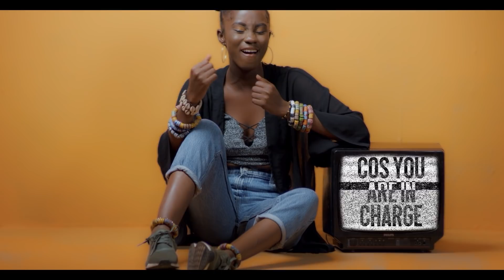UNSTOPPABLE- OFFICIAL MUSIC VIDEO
It's the official music video for the SKY Generation's biggest jam! Cina Soul x Naa Shawele x SKY Girls